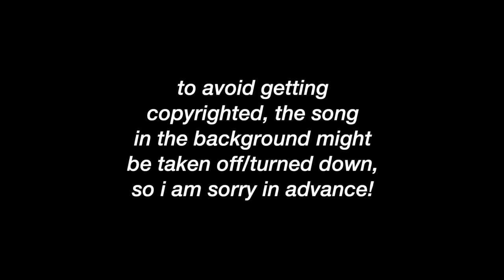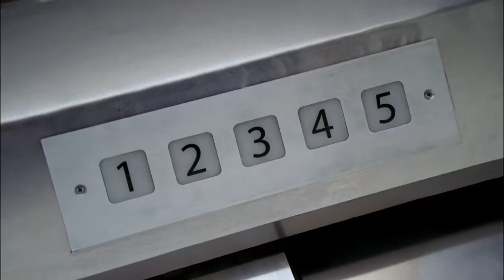my favorite tv show first kisses part 21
- Sam and Josh
- Mariana and Evan
- Gwen and Owen
- Beth and Rio
- Ryder and Marley
- Jenna and Jake
- Ty and Annie
- Brian and Justin
- Daisy and Lincoln
- Meredith and Derek
- Monse and Cesar
- Zoe and George
- Lake and Felix
- Sam and Diane
- Robby and Sam
- Stella and Severide